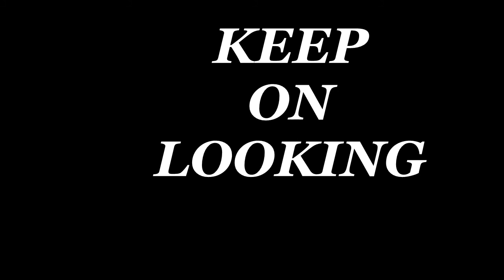LOOKING.wmv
Min Pin, Superstition foothills, Queen Creek Arizona